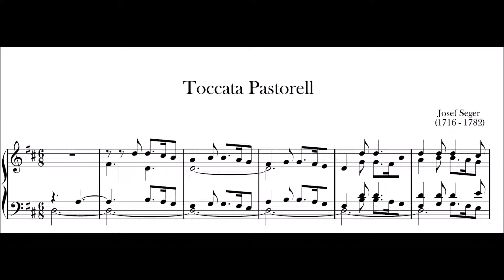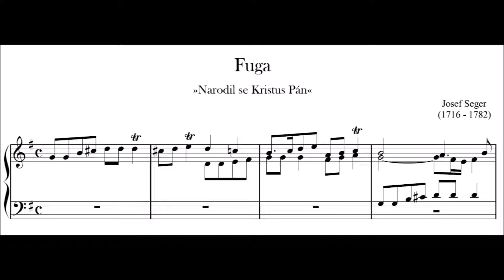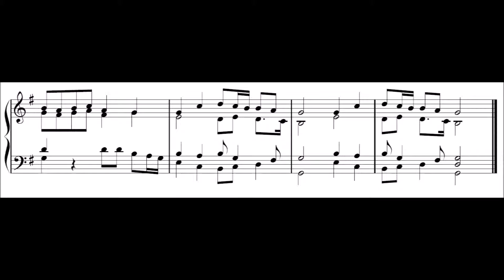Johann Ferdinand Norbert Seeger - Toccata und Fuge (Pastorale) D-Dur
Johann Ferdinand Norbert Seeger (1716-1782) - Toccata und Fuge (Pastorale) D-Dur gespielt von Franz Lehrndorfer an der Marien-Orgel in Ottobeuren, Deutschland. Die Aufnahme entstammt der Schallplatte "Festliche Orgelmusik in Ottobeuren".